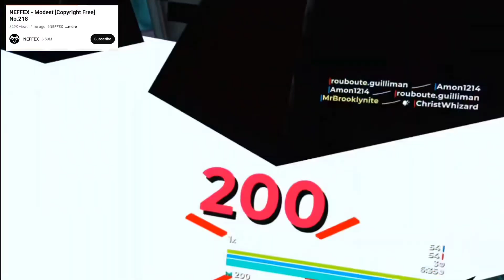3)gun raiders after update 2/13ish had the sound recording not synced first time